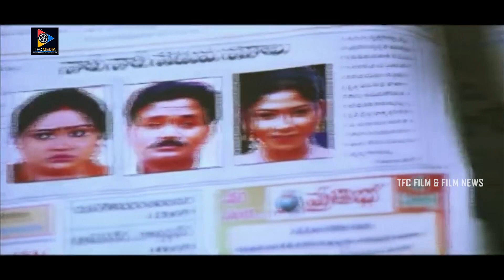Venu Madhav And Divya Vani Hilarious Comedy Scenes || TFC Films & Filmnews